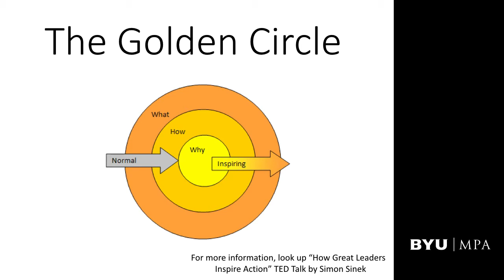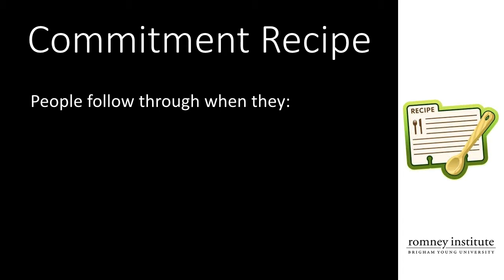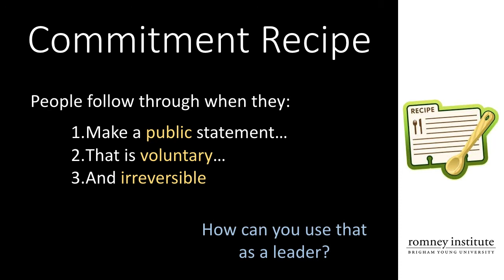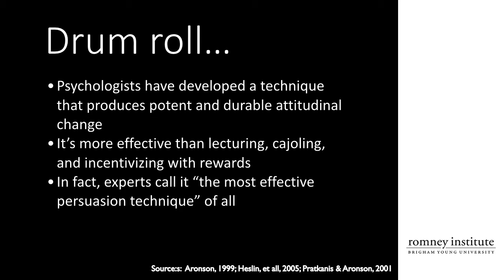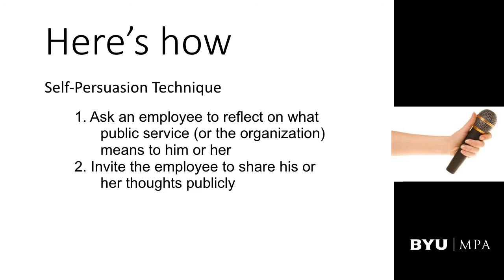Principles for Impact 1 Job Crafting